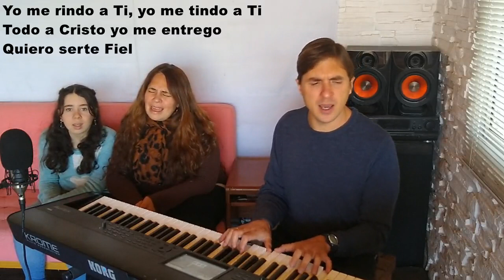Adoracion en Familia - Domingo 25 de Abril